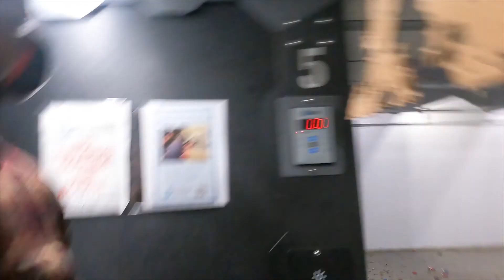Back To The Range With Uncle Phil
Dont just shoot the gun, shoot the gun. I know its supposed to be car related but what's the next best thing?

Much love to you guys for rocking with Roll Cam, we are growing and so are you!!!